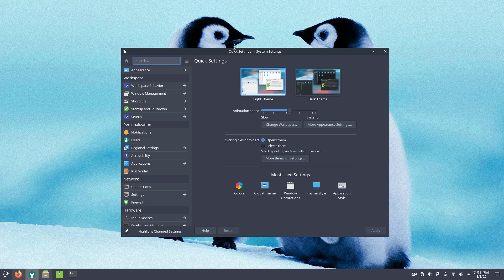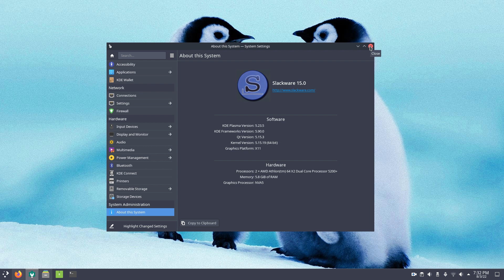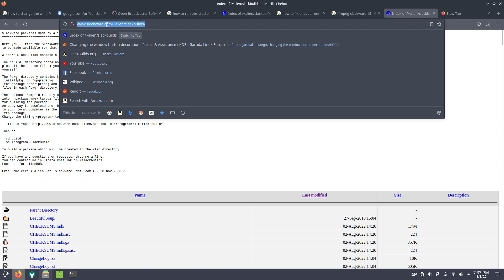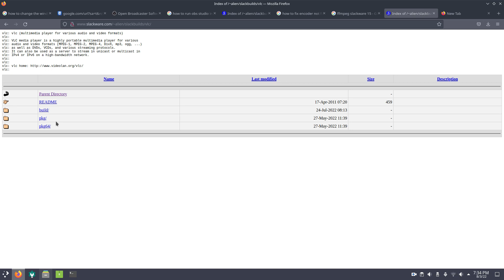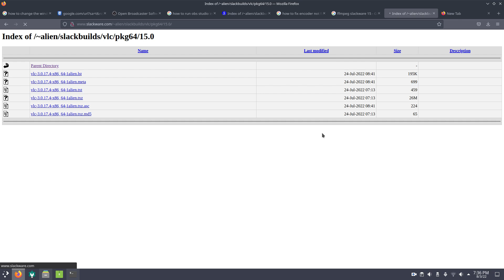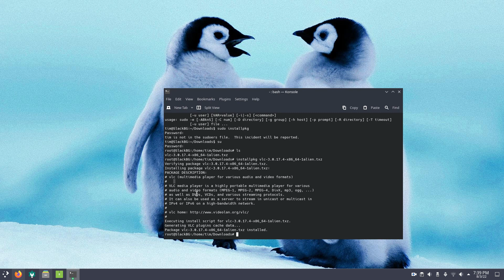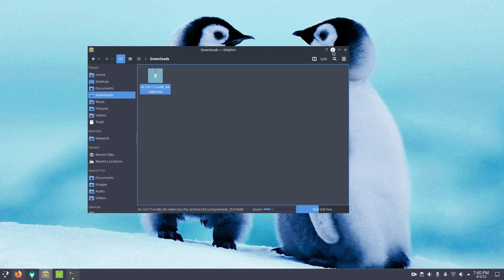How to install programs to Slackware SEMI-OFFLINE using installpkg easy